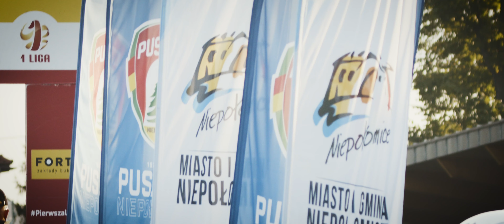Puszcza vs Podbeskidzie KULISY MECZU | PUSZCZA TV